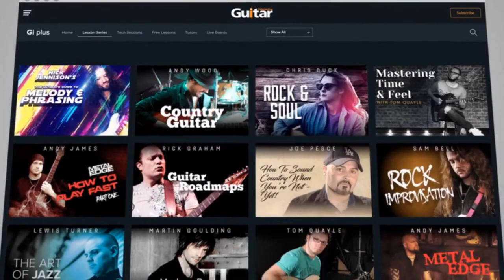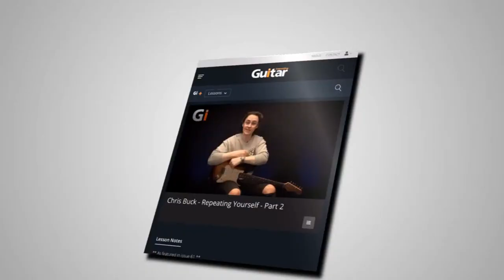TECHNIQUE FUNDAMENTALS: BENDING AND VIBRATO PT2 | Guitar Interactive Live Lesson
Beyond the absolute basics, good bending and vibrato technique might be the most important skill you'll ever develop - and it might be the most overlooked too!

In this free live guitar lesson, Nick Jennison shows you how to "make the guitar sing" with great bending and vibrato technique - and we'll be answering YOUR questions live on air!